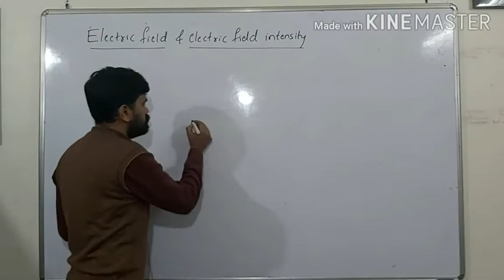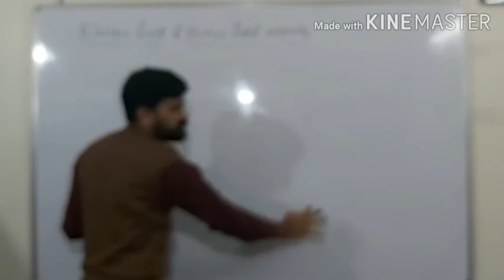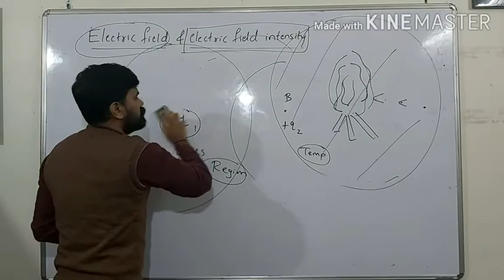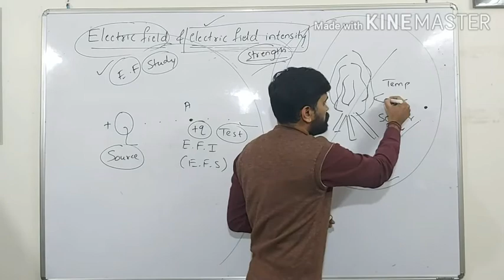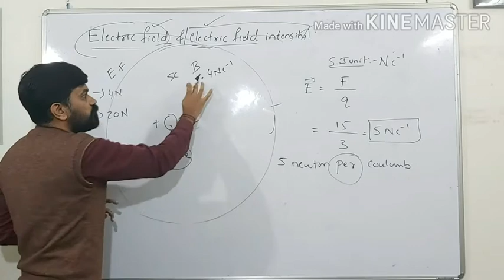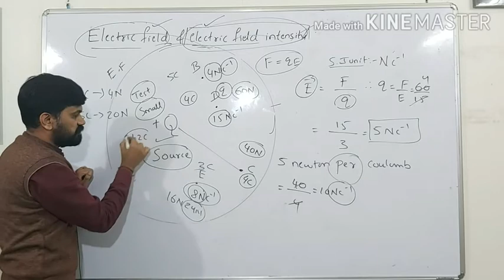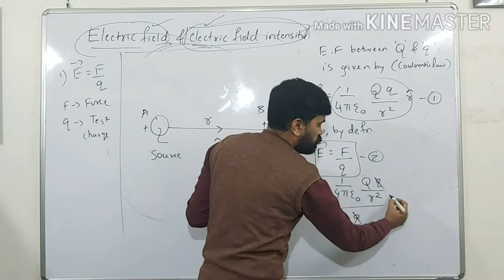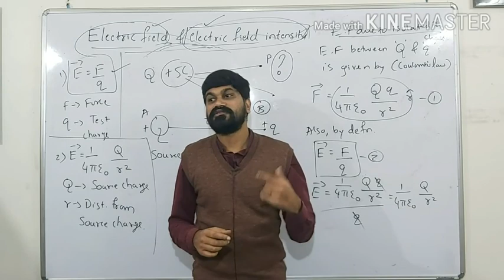Electric Charges and Fields theory part 13,Electric Field & electric field intensity (in Kannada)